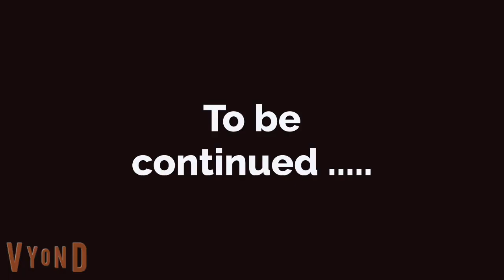Greedy girl Episode 5 | English story | Learn English | English conversation | Sunshine English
8#sunshineenglish

English conversation